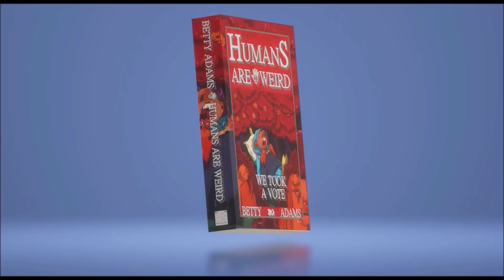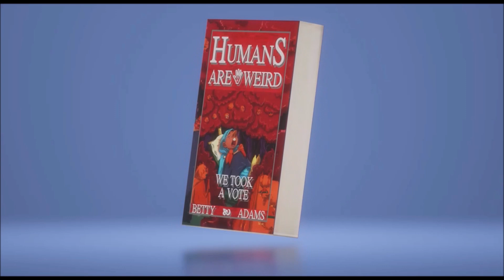Humans are Weird - Cravings - Audio Narration and Animatic